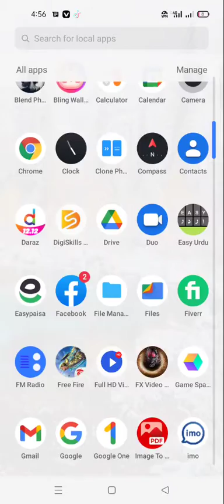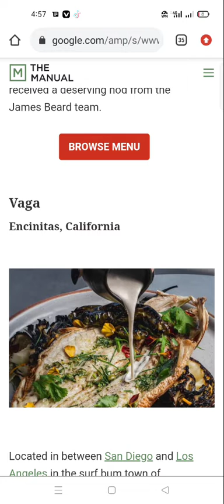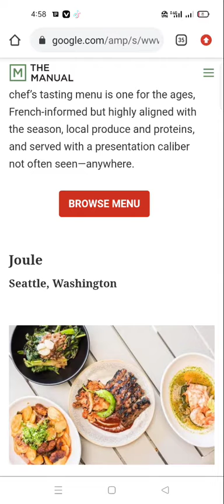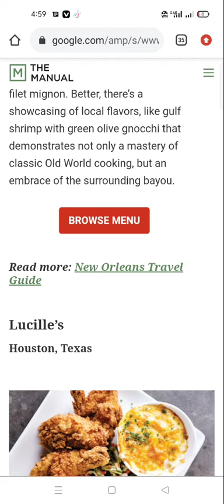to 25 best resturants in usa 2022